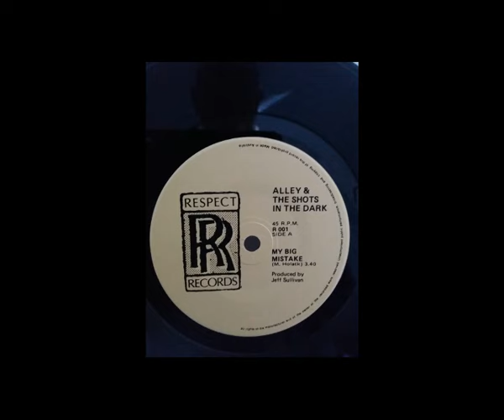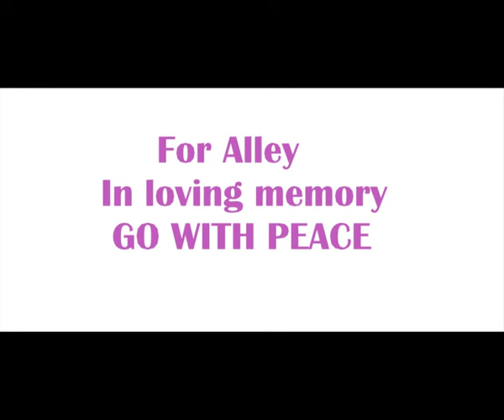My BIG MISTAKE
Alley and Shots in the Dark...
Vox Alley
Guitar Richard Burgman
Sax Ted Pepper
Keyboards John Drews
Bass Geoff (Guido) Roseberg
Drums Paul Westlake
Produced by Jeff Sullivan